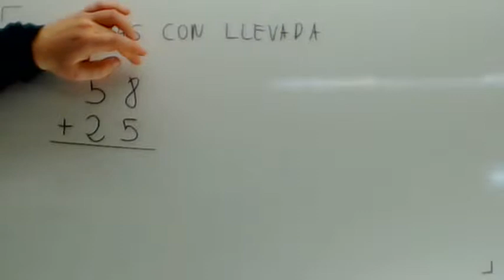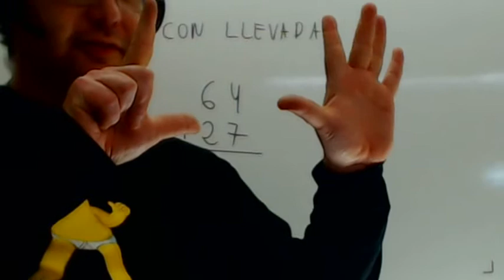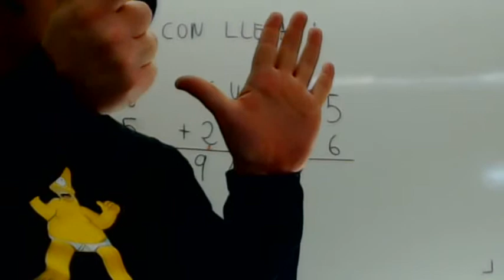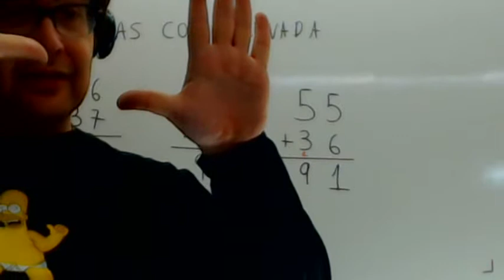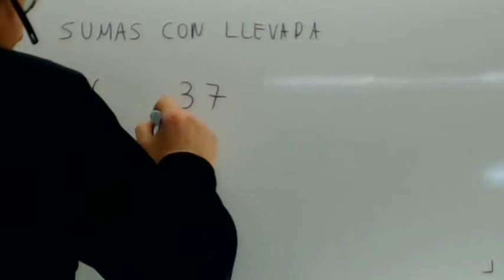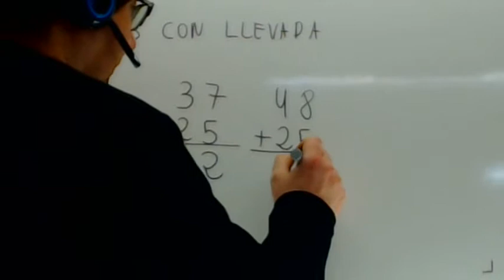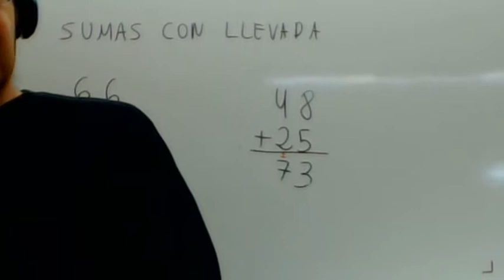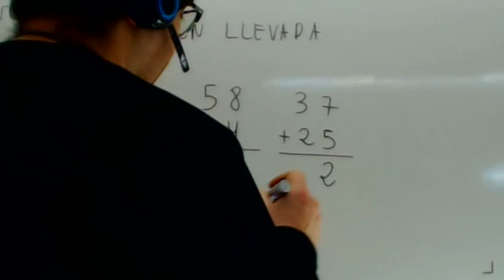Sumas con llevada 2 Matematicas 2 Primaria Academia Usero Estepona